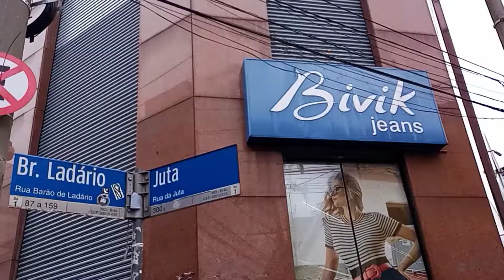ROUPAS BARATAS NO BRÁS, PREÇOS ,FEIRA DE ROUPAS NO BRAS na rua JUTA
Olá pessoal !!! Nesse vídeo estou mostrando onde compro a maioria das minhas roupas com preços tão baratos e por isso fiz esse vídeo para vocês poder conhecer um pouco das roupas do Brás e os preços ,espero que gostem fica ate o final para ver umas das peças que comprei .Desde já obrigada ,deixa seu like, compartilha com outros e ativa o sininho para ver mais dicas da lu!